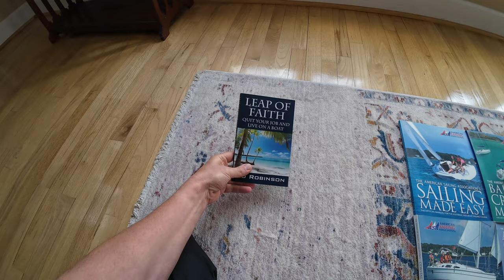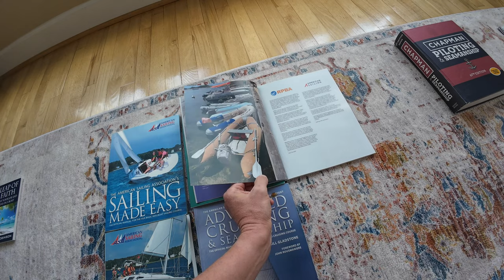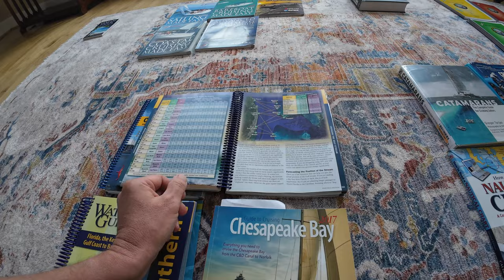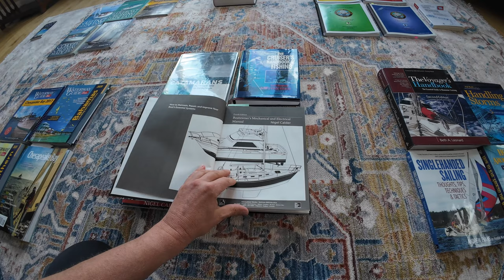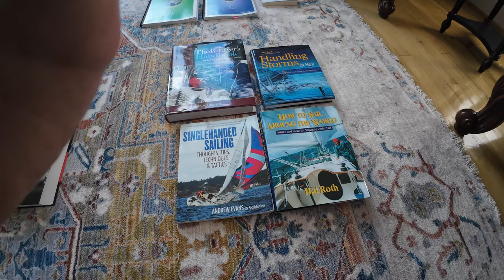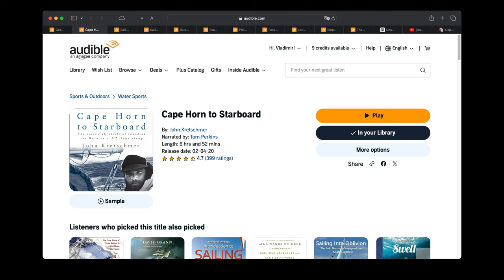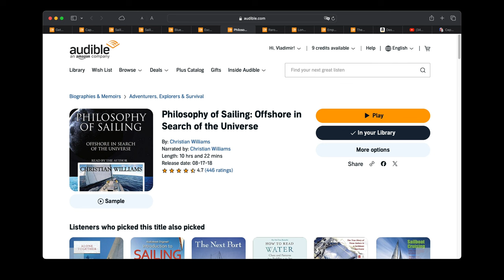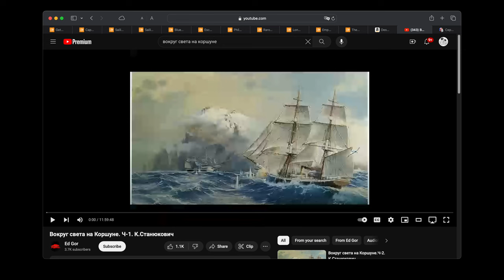Charting Your Course: Yachtsman Book Collection - From a Novice Sailor to a Licensed Captain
I had to return home for a few weeks - eye sergery. Happy to say it all went well!  And that gave me an opportunity to share my sailing library - books I've collected over the years.
I've selected the best and the most essential - some of them are paperbooks, many in Audible and other formats.  If you are looking for a study material or seeking an inspiration to sail or change you life, this is the video for you :). Please enjoy. Thank you.

0:00 Intro
0:16 Leap of Faith: Quit Your Job and Live on a Boat  (Ed Robinson)
0:35 Sailing Made Easy (American Sailing Association)
1:14 Coastal Cruising Made Easy (American Sailing Association)
1:36 Bareboat Cruising Made Easy (American Sailing Association)
2:04 Advanced Cruising & Seamanship (American Sailing Association)
2:27 Going Ashore Made Easy (American Sailing Association)
2:53 Chapman Piloting And Seamanship (Chapman and Jonathan Eaton)
3:22 Guide to Cruising the Chesapeake Bay (Chesapeake Bay Magazine)
3:58 Waterway Guide - Southern (Waterway Guide)
4:30 Waterway Guide - Chesapeake Bay (Waterway Guide)
4:50 Waterway Guide - Bahamas (Waterway Guide)
5:19 Catamarans: The Complete Guide for Cruising Sailors (Gregor Tarjan)
5:40 The Cruiser's Handbook of Fishing (Scott Bannerot, Wendy Bannerot)
6:07 How to Read a Nautical Chart (Nigel Calder)
6:44 Boat owners Mechanical and Electrical Manual  (Nigel Calder)
8:00 Singlehanded Sailing: Thoughts, Tips, Techniques & Tactics (Andrew Evans)
8:35 HANDLING STORMS AT SEA: The 5 Secrets of Heavy Weather Sailing (Hal Roth)
9:08 The Voyager's Handbook: The Essential Guide to Blue Water Cruising (Beth Leonard)
9:50 How to Sail Around the World: Advice and Ideas for Voyaging Under Sail (Hal Roth)
10:13 Get Your Captain's License (Charlie Wing)
10:46 Navigation Rules (United States Coast Guard)
11:12 Celestial Navigation: The Minimal Manual (Bruce Steely)
11:33 The Star Finder Book (David Burch)
12:00 Get Her on Board: Secrets to Sharing the Cruising Dream (Nick O'Kelly)
12:47 Cape Horn to Starboard (John Kretschmer)
13:21 Sailing a Serious Ocean: Sailboats, Storms, Stories and Lessons Learned from 30 Years at Sea (John Kretschmer)
13:52 Sailing to the Edge of Time: The Promise, the Challenges, and the Freedom of Ocean Voyaging (John Kretschmer)
14:05 Blue Water, Green Skipper: A Memoir of Sailing Alone Across the Atlantic (Stuart Woods)
14:26 Escape from the Ordinary (Julie Bradley)
14:50 Philosophy of Sailing: Offshore in Search of the Universe (Christian Williams)
15:16 Rarotonga: A Novel (Christian Williams)
15:35 Longitude (Dava Sobel)
16:12 Empire of Blue Water: Captain Morgan's Great Pirate Army (Stephan Talty)
16:35 The Voyage of the Beagle (Charles Darwin)
17:06 Desperate Voyage (John Caldwell)
17:40 Вокруг света на "Коршуне" (Константин Станюкович)
18:11 За Доброй Надеждой (Виктор Конецкий)